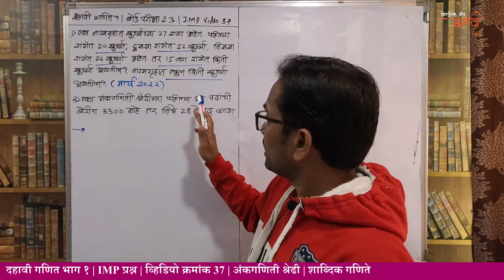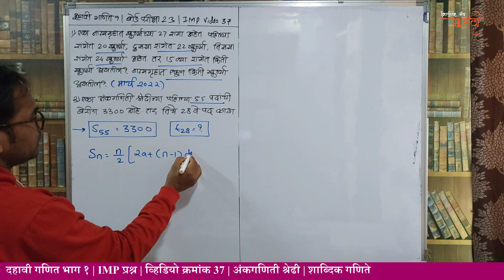दहावी गणित भाग १ | बोर्ड परीक्षा IMP प्रश्न | व्हिडियो क्रमांक 37 | SSC Board Exam 2023 IMP Question